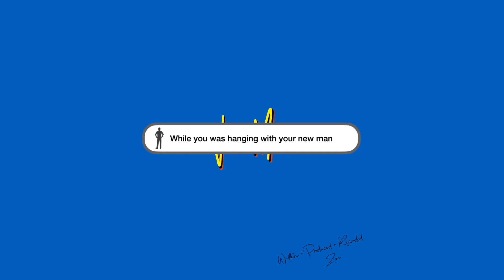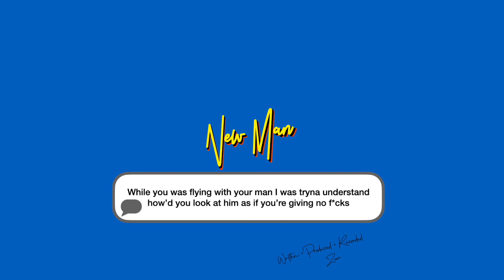Boyy Pablo - New Man (Lyric Video)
Written, Produced & Recorded by Boyy Pablo
Mixed & Mastered by Ben Miller

💻 Video created/edited by Boyy Pablo